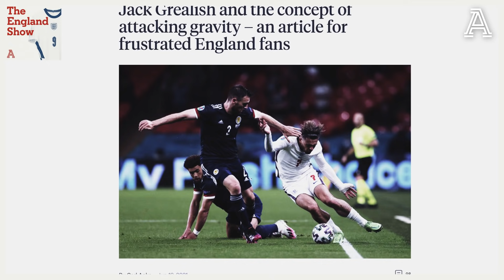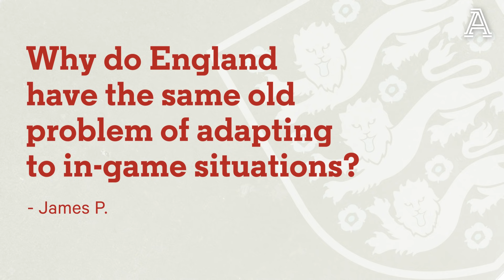Sancho's no-shows, Grealish's gravity & Southgate's game management | The England Show Q&A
Jadon Sancho and Jack Grealish are the names on every England fan's lips ahead of their crunch Euro 2020 group game against the Czech Republic. But will Gareth Southgate bow to public pressure and make changes in attach? This is a section taken from the latest episode of The Athletic’ England Show; a Q&A with subscribers.

To celebrate the Euros, The Athletic is currently offering its best ever price of £1/$1 a month for the first six months. That's just £6/$6 for the rest of the year.

Listen to the rest of this bonus episode of The England Show on Apple Podcasts